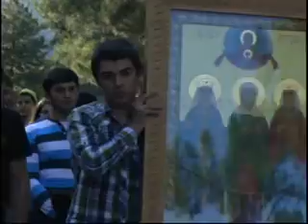გრიგოლ რობაქიძის ანდერძი 2012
მცხეთა, ლიტერატურული თეატრი "ჩუქების მეფე"